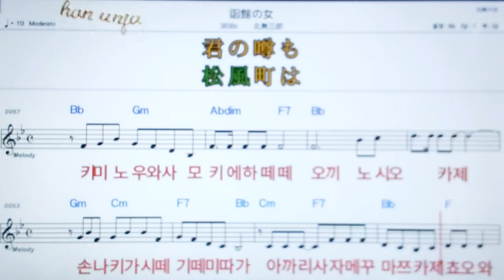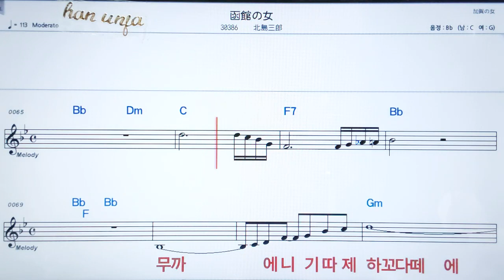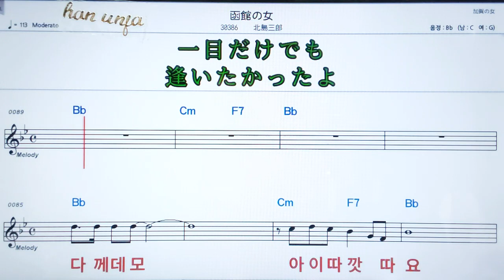💖하꼬다떼노 히또/키타지마사부로오 ✌カラオケ.日本の曲( 한글 발음)악보, 코드 ,Karaoke*카라오케 반주